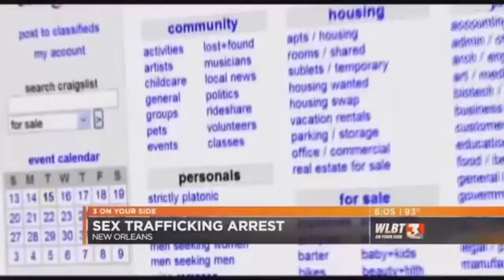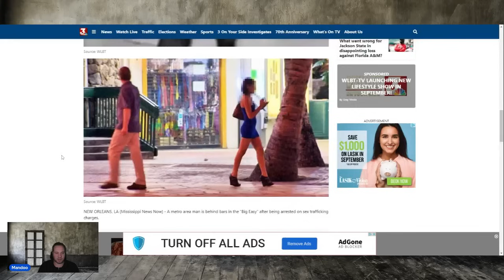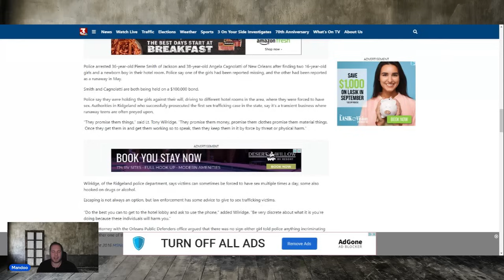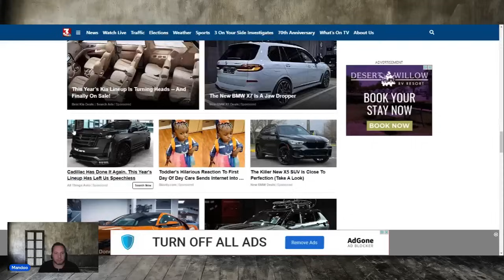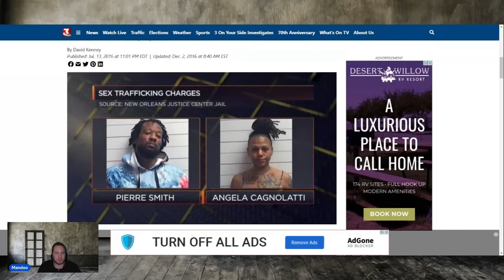"I was trying to help those girls" | the lube & toys had nothing to do with them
Angela C DOC # 744344